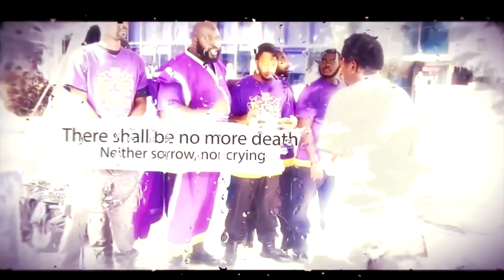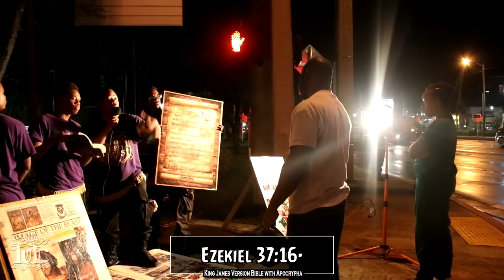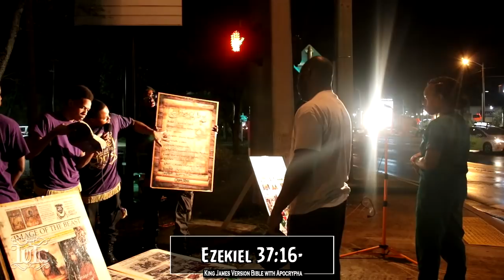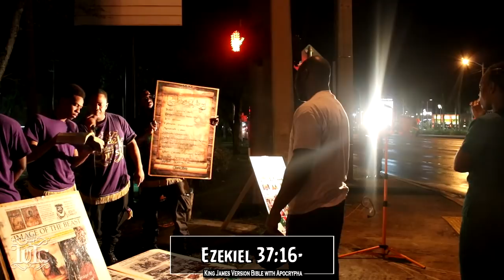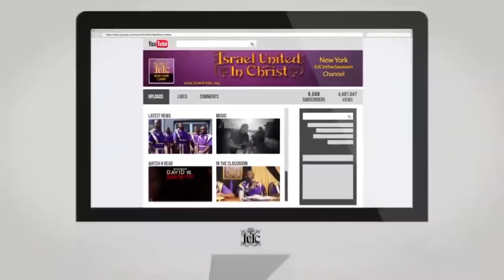IUIC: A Nurse Gets Her Medicine From God!!